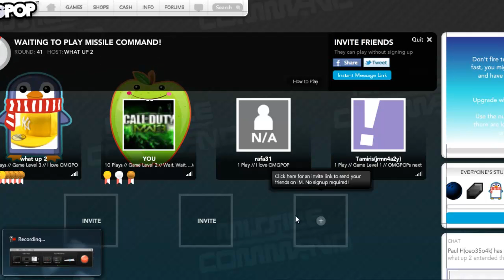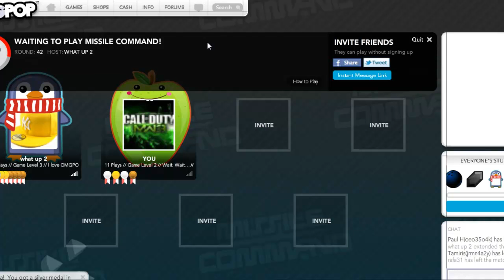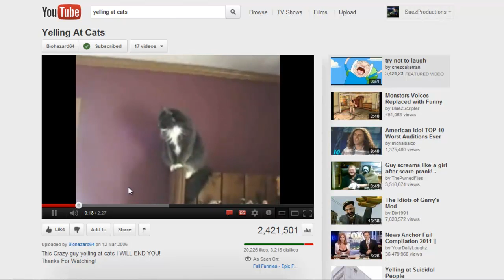OMGPOP: letsplay #4 MISSILECOMMAN:GET F*CKING OWNED